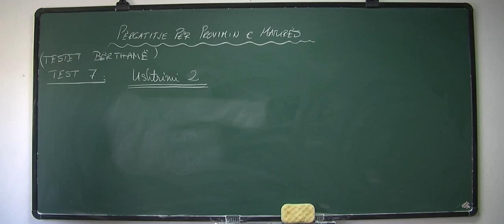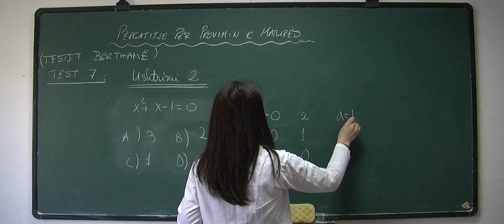Përgatitje për Provimin e Maturës, (Testet bërthamë), Test 7, Ushtrimi 2-1